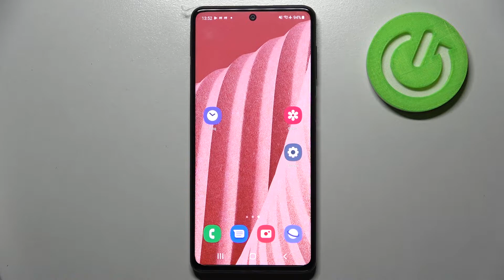Cómo hacer fotos con temporizador en SAMSUNG Galaxy M52 5G - poner cuenta atrás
En este video te presentamos una manera de activar la cuenta atrás a la hora de tomar fotos en tu SAMSUNG Galaxy M52 5G. Sigue nuestras instrucciones para hacer una foto con el temporizador puesto en un par de segundos.

¿Cómo poner temporizador en la cámara en SAMSUNG Galaxy M52 5G? ¿Cómo hacer una foto con el temporizador en SAMSUNG Galaxy M52 5G? ¿Cómo activar el temporizador en SAMSUNG Galaxy M52 5G? ¿Cómo activar la cuenta atrás en SAMSUNG Galaxy M52 5G? ¿Cómo usar el temporizador de la cámara en SAMSUNG Galaxy M52 5G?